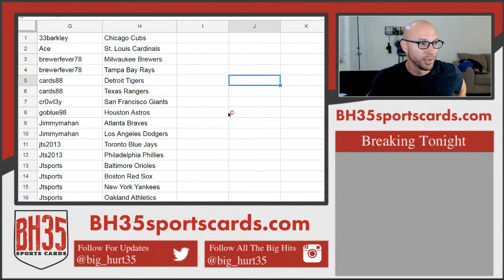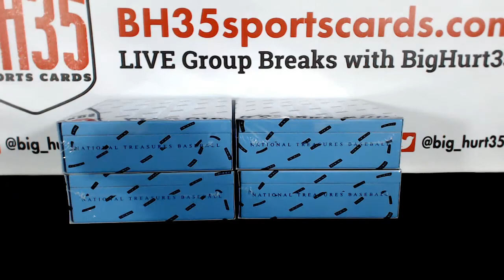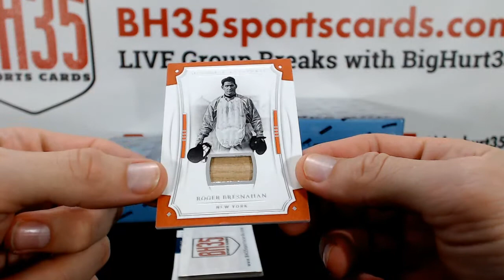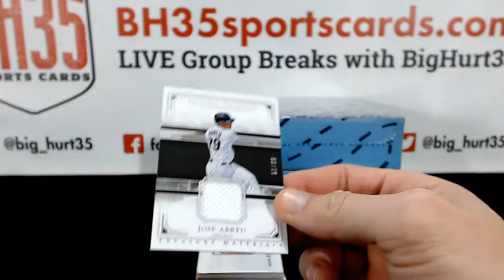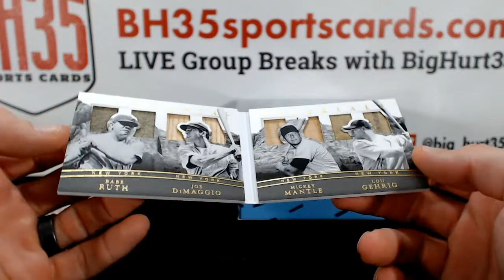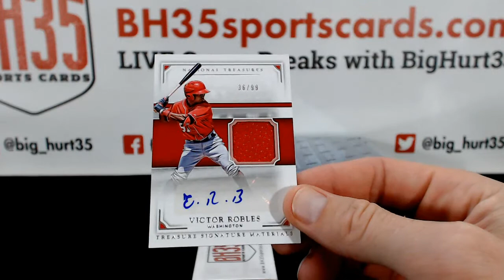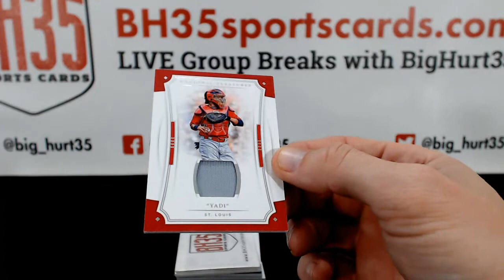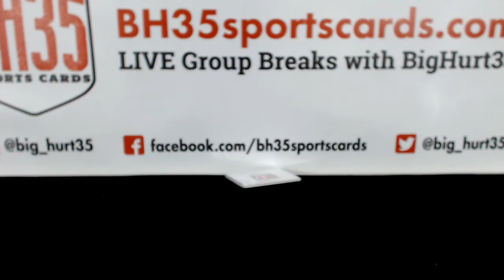2017 Panini National Treasures Baseball | 4 Box Case Break #6 Pick Your Teams